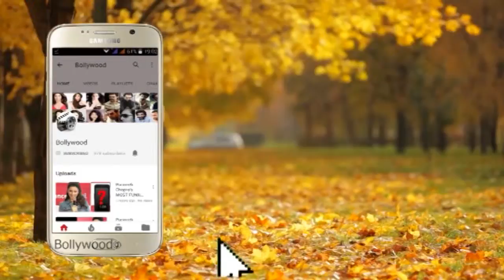Bollywood Celebs Spotted At Soho House